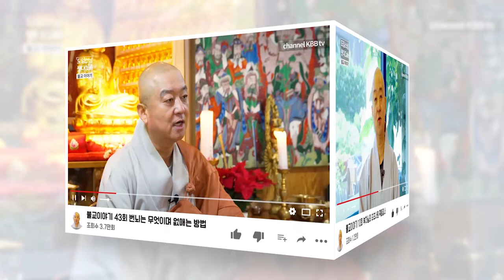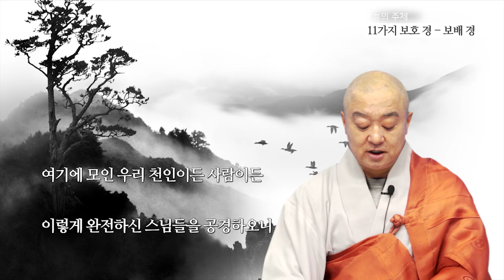11가지 보호경 라따나 Sutta [보배 경] - 전쟁 기근, 전염병을 치유하는 경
라따나 Sutta - 보배 경

보배 경은 부처님께서 웨살리를 구해 주려고

“ 마을을 돌며 독송하라” 며

아난에게 일러준 기도문 이다.

보배 경을 독송하면,

전쟁 기근, 전염병, 감옥이나

 감금된 상태에서 빨리 벗어난다.